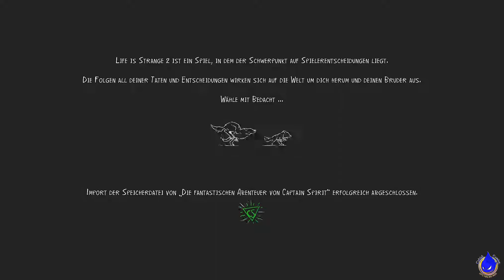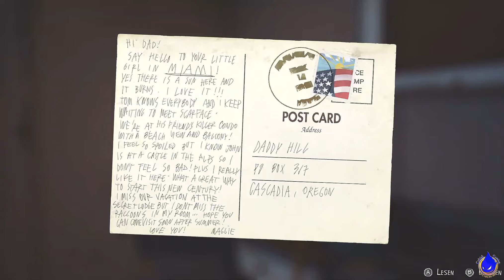LIFE IS STRANGE 2 - Episode 2 🐺 [001] Ein Haus im Schnee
Die preisgekrönte Life is Strange-Reihe wird mit diesem langerwarteten Sequel von DONTNOD Entertainment fortgesetzt.

Die Brüder Sean und Daniel Diaz, 16 und 9, sind nach einem tragischen Vorfall gezwungen, vor der Polizei Richtung Mexiko zu flüchten, während sie versuchen, eine mysteriöse, übernatürliche Kraft zu verbergen.

Das Leben auf der Straße ist hart und Sean, der jetzt für seinen viel jüngeren Bruder verantwortlich ist, erkennt, dass seine Entscheidungen ihr Leben für immer verändern werden.